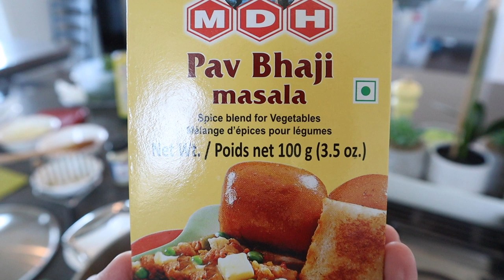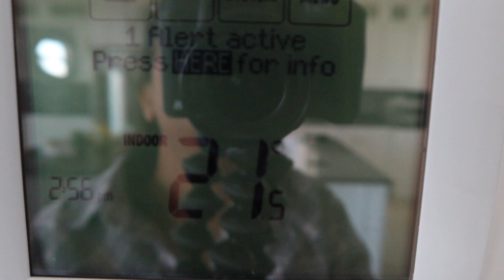Pav Bhaji Party! Punjabi Wife Bengali Husband Edition || Quarantine Vlog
Hey, My name is Deesh Kaur. I'm from Canada. I am Punjabi and my husband Bengali. Our kids and family are our everything! It's cold here.
Enjoy our quarantine vlog!
I know it's a difficult time right now so we try to keep the kids and ourselves busy with cooking, baking, learning, board games, arts and crafts, movie nights, nerf battles, lego building and anything else we can do to keep the kids occupied!
Today we made Pav Bhaji and I kinda became a teacher!
I hope you guys are happy and healthy! 🤗

My Small Kitchen Appliances:

Cuisinart Food Processor
KitchenAid Coffee Grinder
Cuisinart Stand Mixer
Pressure Cooker
Nutri Bullet
Black & Decker Waffle Maker
KitchenAid Hand Mixer
KitchenAid Immersion Blender
Indian family Canada, stay safe, Indian vlog, Punjabi vlog, quarantine vlog, home schooling